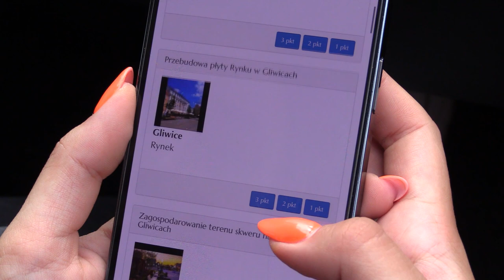Plebiscyt na Najlepszą Przestrzeń Publiczną 04.08.2023